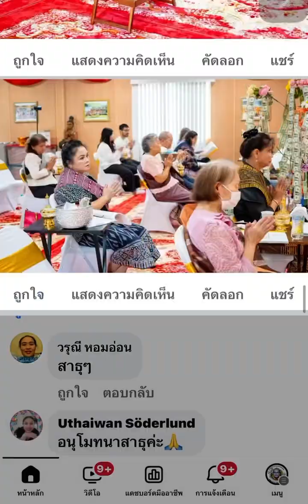สรุป การทำบุญทำกิจกรรมภายในพรรษาของวัดโปรดเกศเชษฐาราม อเมริกาในวันนี้